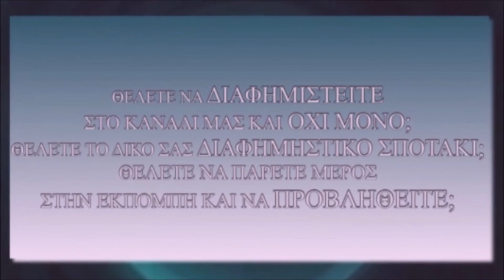Proton&bluewebtv-Σπίθες Πάνω στην Ατραπό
Ο Κανένας μας μιλά για της Σπίθες Πάνω στην Ατραπό